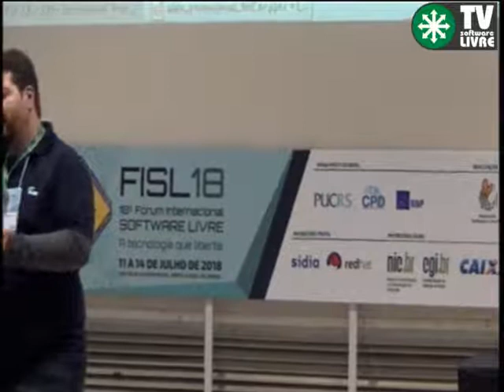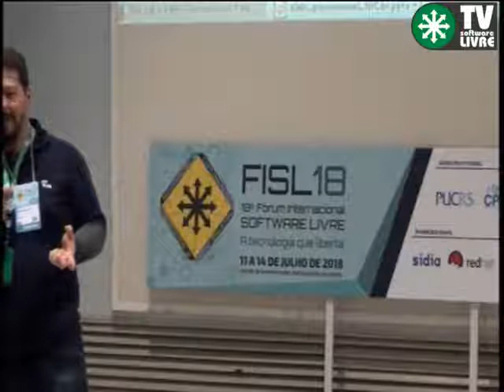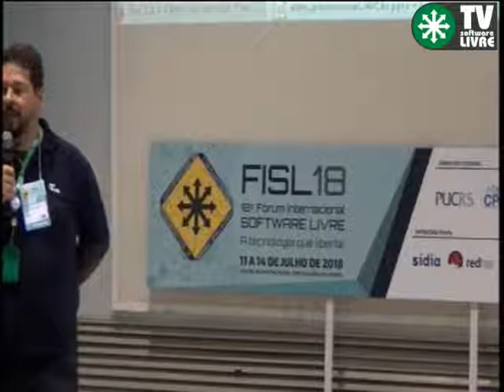A importância do SL no mercado corporativo - SUSE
Apresentação do uso profissional do SL dentro do mundo corporativo.

Érico Mendonça